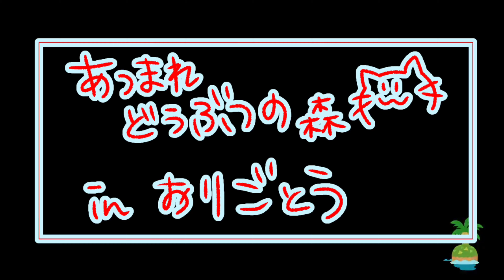【あつ森】!st流・あつ森の楽しみ方【!st】＃５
【あつ森】あつまったよどうぶつの森【プレイ動画】 再生リスト

【創作活動グループ　!st-イスト-】
創作活動グループ“!st(イスト)”のアカウントです。
メンバーの佐藤優空が中心となって運営しております。
※!st(イスト）とは、学生時代に結成したsugargirls*という
仲良しクグループが主体となって始まった創作活動グループです。
主に小説、イラスト(pixivやTwitter)などの創作活動に力を入れて活動中。
イストに関する質問は、佐藤優空が回答しています。

2020年現在所属メンバー
佐藤優空(さとうゆあ)
丹藤千蝶(にとうちお)
尾藤弥桜(びとうみお)
田藤枸和(たとうくあ)
武藤梨恋(むとうりん)
*沫角のな(あわすみのな)
*川島どおる(かわしまどおる)
*蒲魚マカ(かまととまか)
*湯呑じう(とうどじう)
*眼鏡猫(めがねっこ)etc…